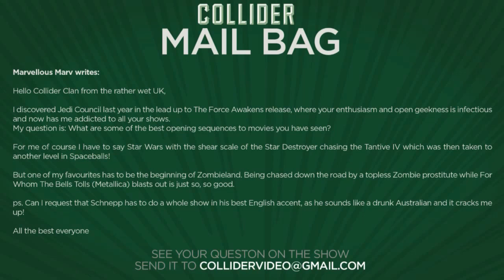Best opening scenes in movies - Collider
Marvellous Marv writes:

Hello Collider Clan from the rather wet UK,

I discovered Jedi Council last year in the lead up to The Force Awakens release, where your enthusiasm and open geekness is infectious and now has me addicted to all your shows. My question is: What are some of the best opening sequences to movies you have seen?

For me of course I have to say Star Wars with the shear scale of the Star Destroyer chasing the Tantive IV which was then taken to another level in Spaceballs!

But one of my favourites has to be the beginning of Zombieland. Being chased down the road by a topless Zombie prostitute while For Whom The Bells Tolls (Metallica) blasts out is just so, so good.

ps. Can I request that Schnepp has to do a whole show in his best English accent, as he sounds like a drunk Australian and it cracks me up!

Marvellous Marv